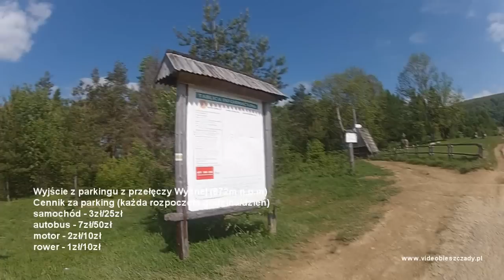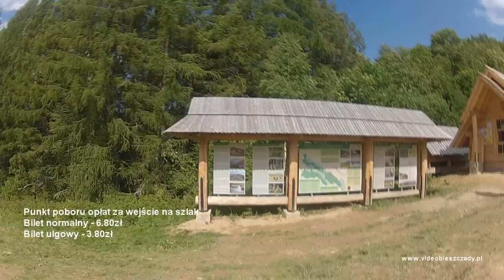Szlak na połoninę Wetlińską z przełęczy Wyżnej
1. Séniorita del sol

2. Austen Brauker - One Song To Sing